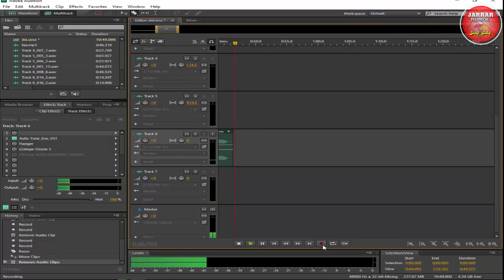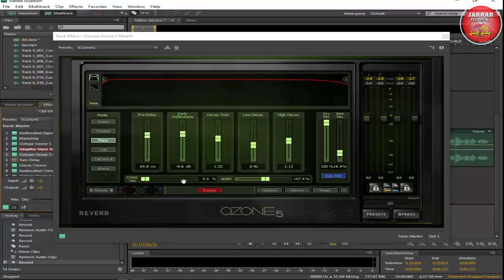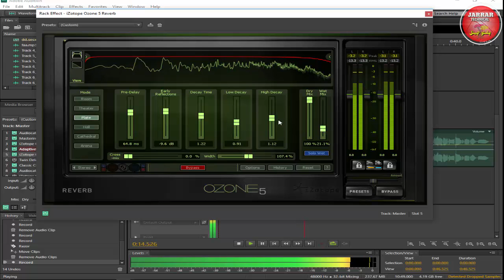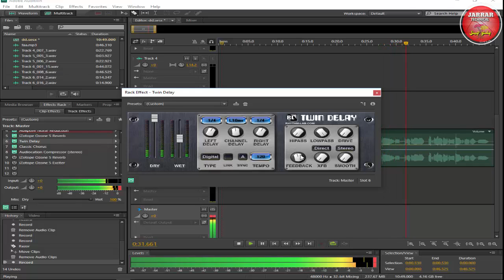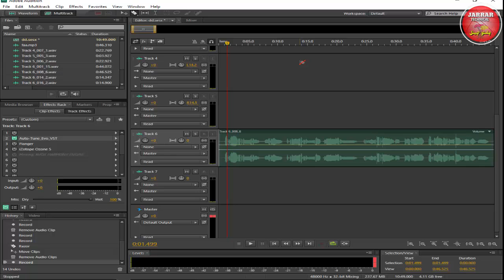How to record urdu Naat like a studio in home || اڈاب اڈیشن مکمل درس پشتو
ASSALAM_O_ALIKUM